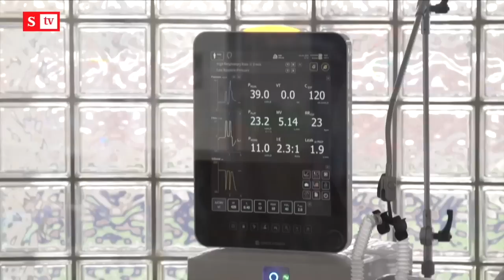Jueces rechazan “intromisión” del Gobierno en el manejo de la tutela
Los jueces criticaron al presidente Ivan Duque por “intromisión” sobre manejo de la tutela. Expertos debaten en Semana.